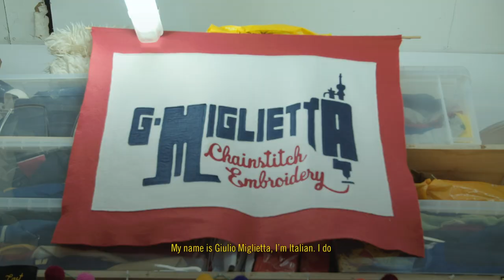Dr. Martens x Giulio Miglietta Collaboration. (1 of 3)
Official video 1 of 3 of the Giulio Miglietta x Dr. Martens Collaboration campaign.

In 2019, Giulio embarked on an exciting collaboration with Dr. Martens, launching an exclusive and unprecedented chainstitch embroidery personalization campaign focused on DM's boots. This collaboration unfolded as a tour across London, Manchester, Edinburgh, and Dublin, where, at each stop, customers could personalize their new Dr. Martens with unique freehand monograms.

At the heart of this project were Giulio's exceptional skills and the use of an extremely rare Cornely ACH post-bed chainstitch embroidery machine, a prized possession in the collectors' world.

This initiative aligned seamlessly with Dr. Martens' 'Tough As You' campaign, underscoring Giulio Miglietta's remarkable journey of overcoming adversity and homelessness to establish himself as a professional designer, former university lecturer, and a leading figure in the chainstitch embroidery domain.

Please note that the final edit of the video abruptly cuts some of the conversation about the machine and the history of the craft itself. For context, this particular machine model, the Cornely ACH, has a unique historical significance, dating back to the 1920s and 1940s as a rare specialist tool.

The reference to Syria in the video highlights one of the sad chapters in the history of chainstitch embroidery. It refers to the fact that chainstitch embroidery manufacturing gradually shifted from Europe to the Middle East (Syria, Lebanon) in the 1990s. Coupled with the decline in demand, this led to the destruction of many machines, a large portion of which were physically destroyed. This iconic process, known by some as 'The Scrap,' has rendered these machines exceptionally rare in Europe, adding a unique dimension to the chainstitch embroidery world in Europe.